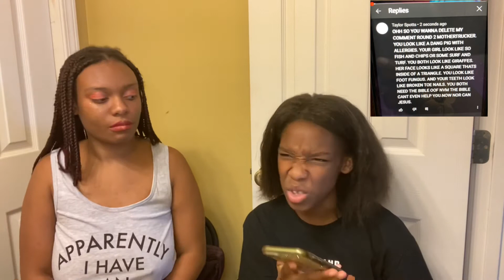Vlog Mukbang with Lil Sister👭🏽😂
I’m back yall and with a special treat, me n my sister decided to dive deep into some questions and get to know each other better and let’s just say u will be laughing and down right intrigued by the end! So enjoy 🥰💁🏽‍♀️🥳